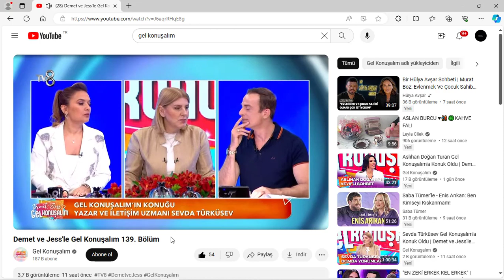Tecrübeli İnsanın Gözlem Ve Yorumları Eleştirenler Var DİNLE